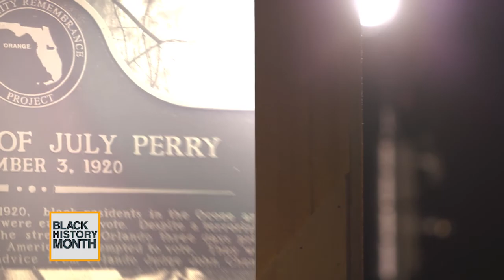Black History Month: Josie Lemon Allen Extended Cut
Vanessa Echols sat down with Josie Lemon Allen an African American trailblazer in our community.